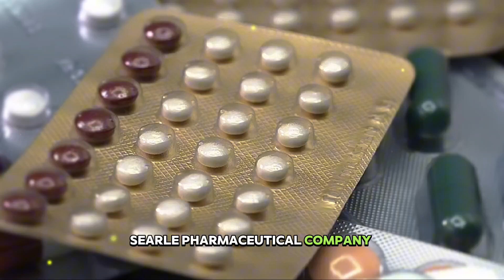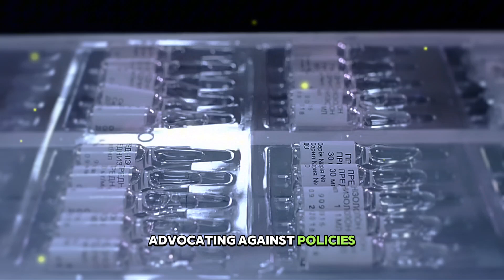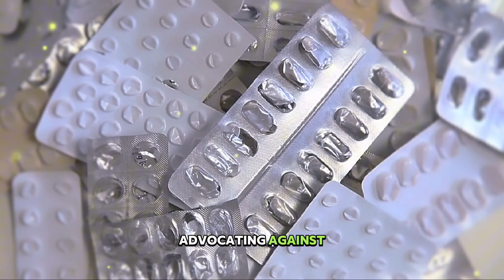Revealing the Searle Trust's Impact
Learn how the Searle Trust is making an impact in pharmaceutical innovation and conservative philanthropy. Discover their important work in shaping the future of healthcare.